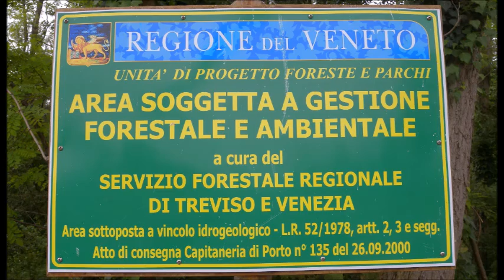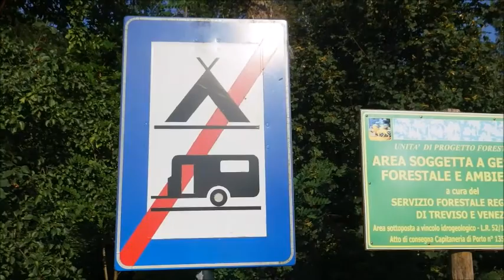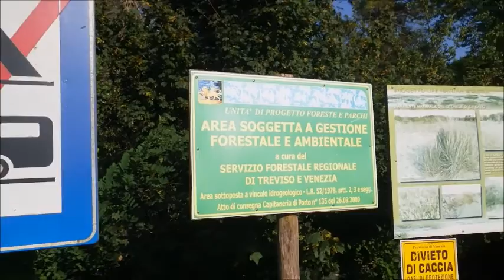Italienrundreise 2015 5. Station: Litorale bei Ca' Savio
Zum Schluß eine Woche Erholen und Entspannen auf der Litorale: Baden, Radfahren und Spaziergänge. Ein herrliches Naturschutzgebiet, die Dünen, der endlose Sandstrand und die Sümpfe der Lagune laden ein!